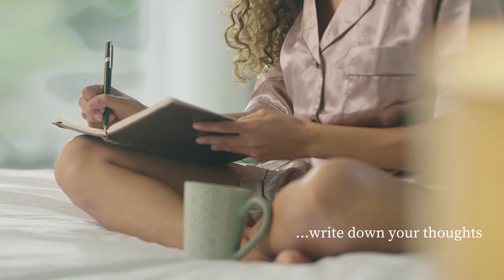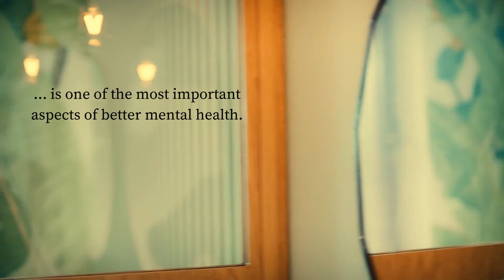✨ A Positively Inspirational Video to Start Your Week | Create a Morning Routine ✨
Creating a morning routine is an excellent way to boost your mental health, and to start your day off right!

It doesn't have to be anything complicated or demanding, in fact, it should have you feeling calm and present by the time you are finished.

Getting up earlier to go for a quiet walk, spending time in your garden, or enjoying your tea or coffee, stretching or doing some yoga...these are all self-care habits you can work into your routine easily.